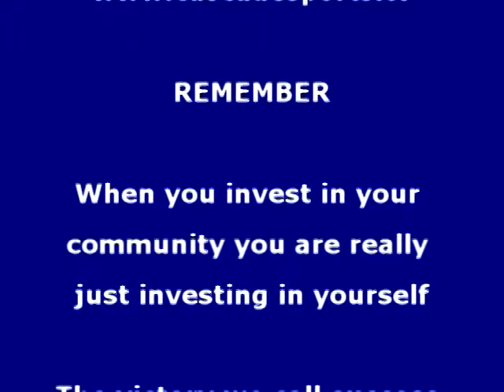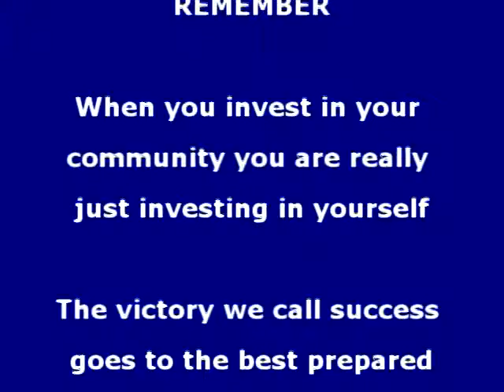Coaches Corner Interview with Hogan Prep Academy Team Captain Kevin Stricklin